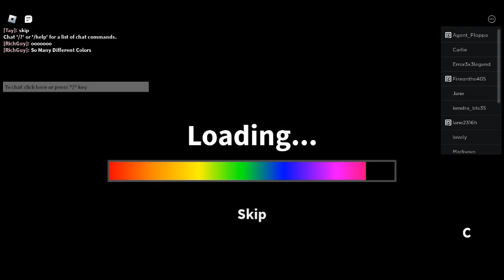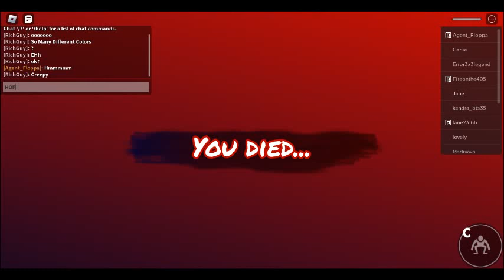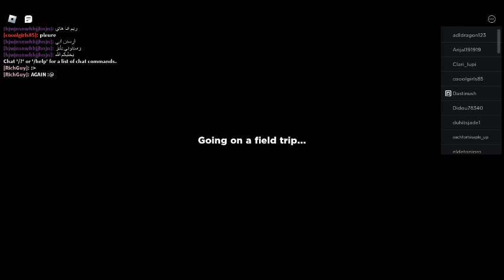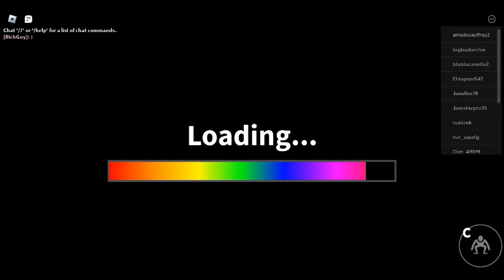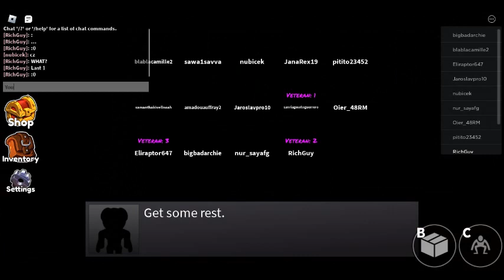Rainbow Friends Part 1